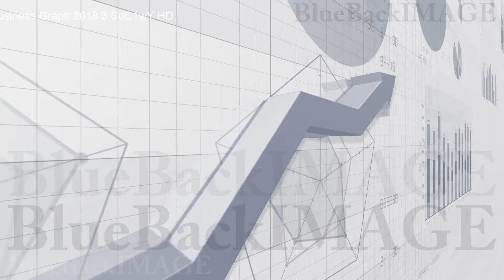Stock Footage Business Economy Data Graph Chart Bar Growth Success 3 SuC1wY